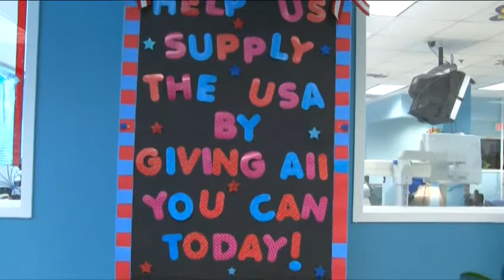Niki Taylor Blood Donor Reunion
LTS produced this event at the Atlanta Chapter of the American Red Cross.  While in Atlanta, supermodel Niki Taylor was involved in a car accident in 2001 and required over 100 units of blood to save her life.  In 2013 she was reunited with a group of her blood donors and her Grady doctor.  (Produced by: Melanie Constantino)